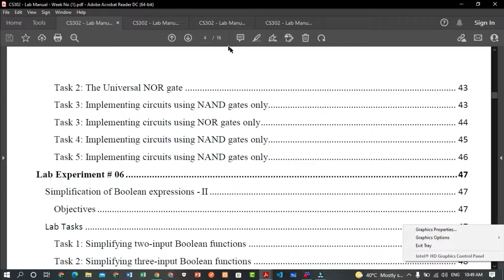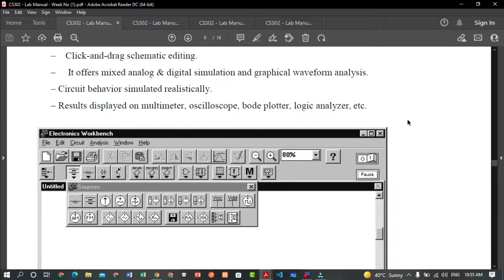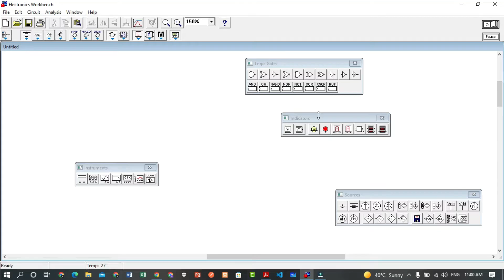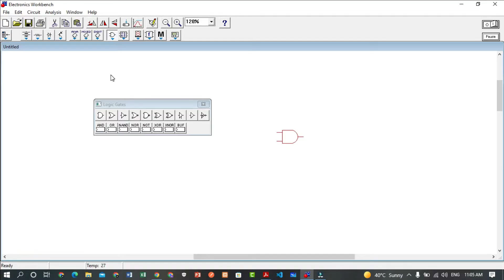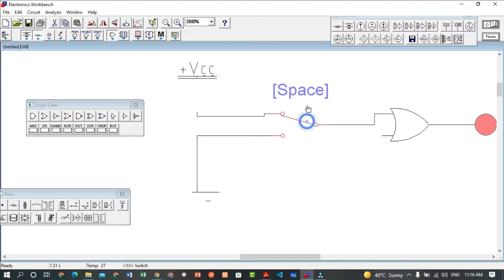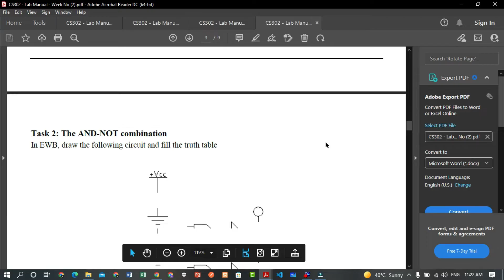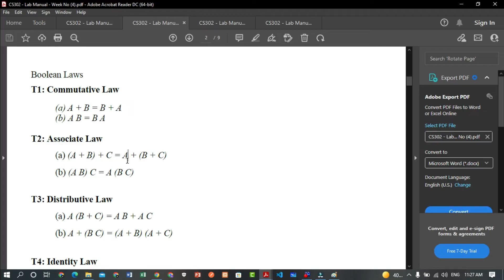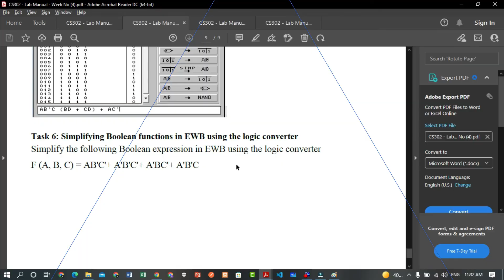CS302p lab 1 | CS302p lab 2 | CS302p lab 3 | CS302p lab 4 | CS302p short Lab 1 2 3 4 | Sir Yousaf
This is CS302p lab 1 lab 2 lab 3 and lab 4 ,
CS302p lab 1  , CS302P  lab 2  , CS302P virtual university short  lab 1 , 2 , 3, 4 , CS302 short All labs 1 to 4

CS302 lecture12 Digital logic and Design | CS302 short lecture12 | yousaf Sadiq

CS302 lab 1 , CS302 lab 1 2 3 4 Logic Gates
LECTURE name :
Lab No. 1, 2, 3 , 4
Lab Experiment # 01
Familiarization; Playing with EWB 5.12
Introduction to Electronics Workbench
Using Electronics Workbench for Design
General EWB Functions
Lab Tasks
Task 1: Name the basic toolboxes of EWB
Task 2: Basic buttons in EWB toolboxes
Task 3 EWB Toolbar
Task 4: Simple circuit; playing with EWB
Task 5: Simple circuit; two inverters connected serially
Task 6: Simple circuit; a clock source with a red probe
Task 7: Simple circuit; a clock source with two red probes
Task 8: EWB Menu
Lab Experiment # 02
Basic logic Gates (AND, OR, and NOT gates)
Objectives
AND and NAND gates
OR and NOR gates
NOT gate
Lab Tasks
Task 1: The AND and NAND gates
Task 2: The AND-NOT combination
Task 3: The OR and NOR gates Task 4: The NOR-NOT combination
Task 5: Finding the truth table of a gate using the logic converter
Task 6: Finding the truth table of a gate using the logic converter
Task 7: Finding the truth table of a three-input gate using the logic converter
Task 8: Finding the truth table of a given circuit using the logic converter
Lab Experiment # 03
Digital logic circuits analysis and converting Boolean expressions to digital circuits
Objectives Lab Tasks Task 1: Converting Boolean expressions into circuits
Task 2: Converting Boolean expressions into circuits
Task 3: Digital logic circuit analysis – Finding the Boolean expression of a given circuit
Task 4: Digital logic circuit analysis – Finding the Boolean expression of a given circuit
Task 5: Logic circuits with multiple outputs
Task 6*: Finding the Boolean expression of a given circuit using the logic converter
Task 7*: Converting Boolean expressions to circuits using the logic converter
Lab Experiment # 04
Boolean algebra and Simplification of Boolean expressions - I
Objectives
DE Morgan’s Theory – Background
Basics of Boolean algebra
Simplifying Boolean logic functions
Lab Tasks
Task 1: Circuit analysis
Task 2: Circuit analysis
Task 3: Simplifying Boolean functions
Task 4: Simplifying Boolean functions
Task 5: Simplifying Boolean functions in EWB using the logic converter
Task 6: Simplifying Boolean functions in EWB using the logic converter